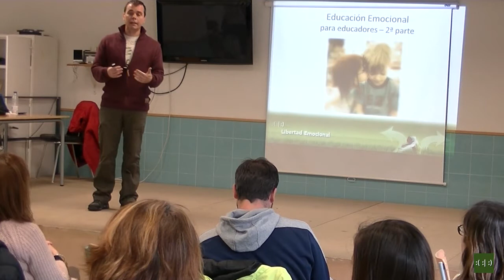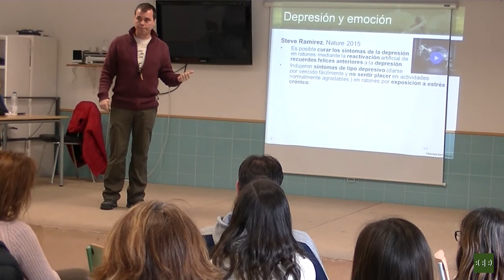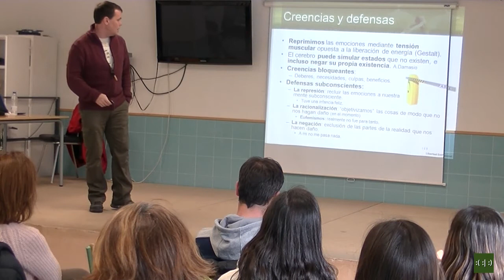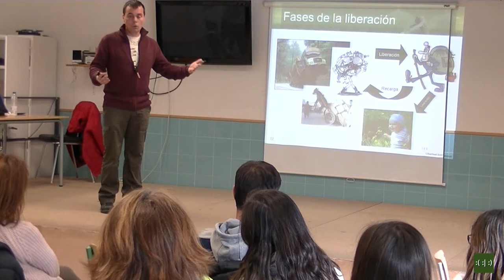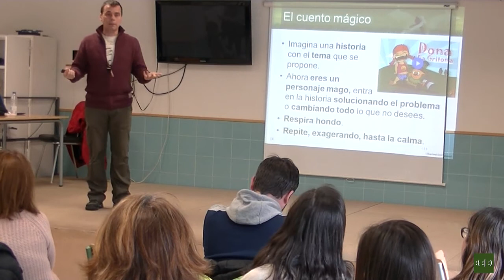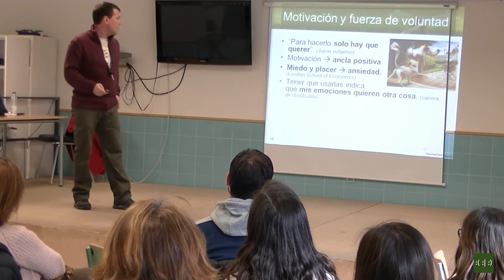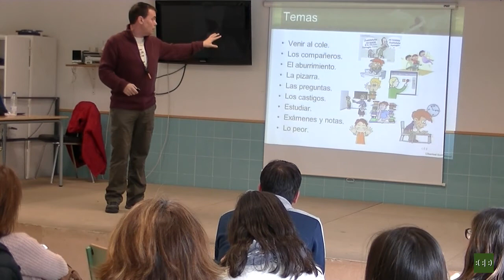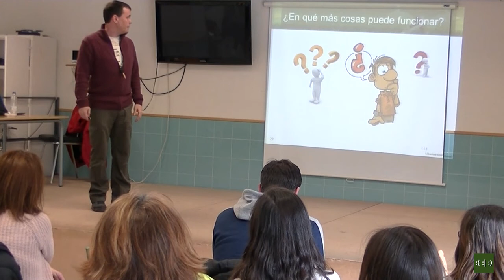Taller de Educación Emocional en Primaria para educadores. Segunda sesión reducida (20170313)